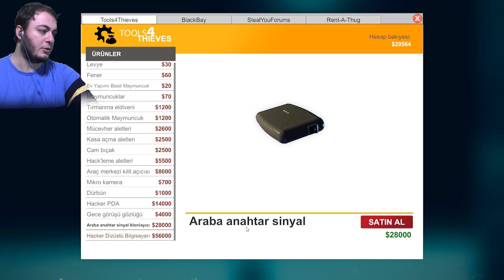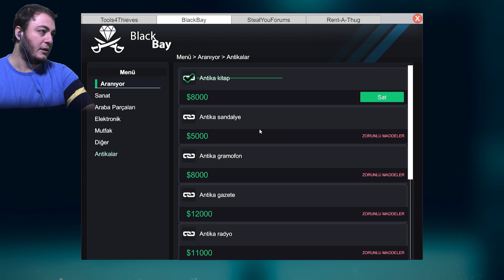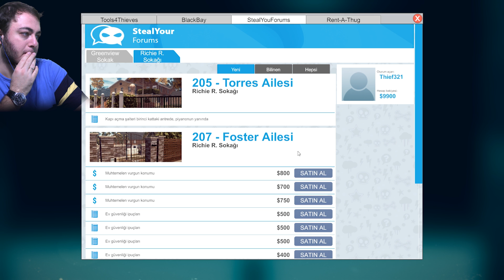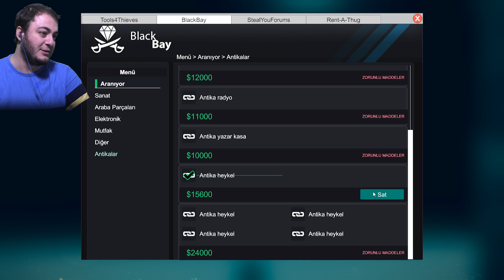ARABA HIRSIZI Çok Riskli Oldu #9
Gerçek hayatta Hırsızlık yapmıyoruz. Oyunda deneyip ne kötü bir şey olduğunu görüyoruz. İnsanın ömründen ömür gidiyor. Böyle bir risk olamaz. Hırsız Simulatör'ün bu bölümünde garajdan araba çalıyoruz. Yalnız evde güvenlik de var. Çok tehlikeli oluyor.